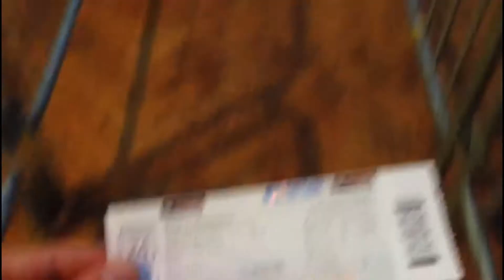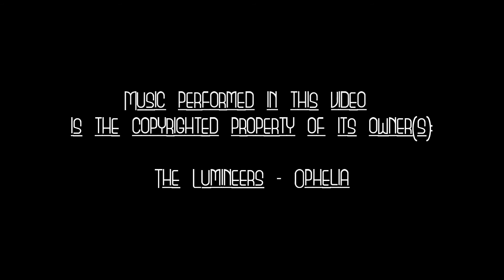The Lumineers - Cape Town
On Wednesday April 26th 2017 we attended The Lumineers concert at Green Point Park in Cape Town, South Africa.

This is what went down.

Music performed in this video is the copyrighted property of its owner ( s ) :

The Lumineers - Ophelia